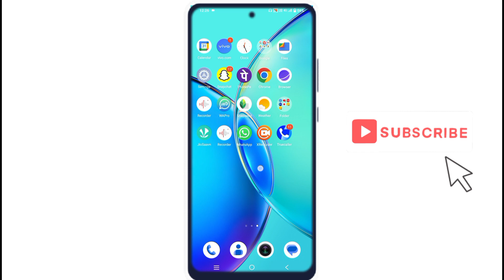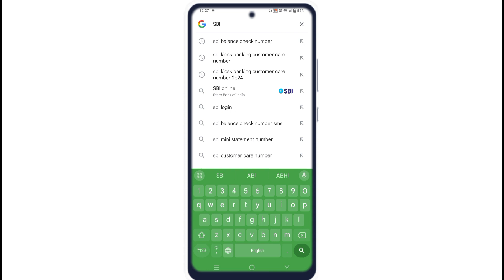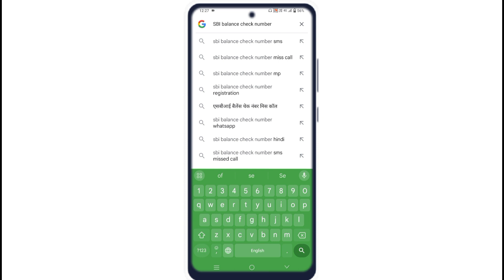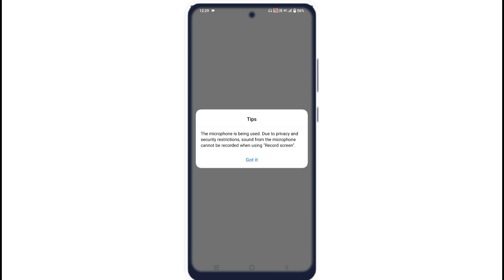Bank Ka Paisa Kaise Check Kare Mobile Se | how to check bank balance in mobile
Bank ka pesa chake Kaise kare

how to check bank balance in mobile 2024

kisi bhi bank ka balance kaise check kare phone se

account balance kaise check kare

SBI bank ka balance check kaise karen